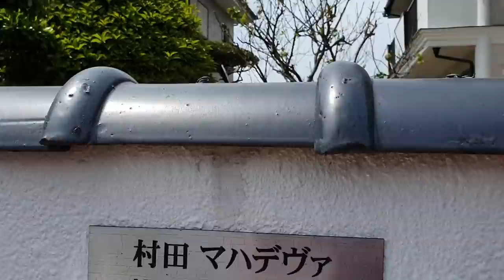PEKERJAANKU DI JEPANG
Pekerjaanku di Jepang. Kehidupan keluarga Jepang

Contact Manager : Takuya Ohsawa (Aku Orang Jepang)

Gear :
Logitech BRIO 4K Webcam
AKG Lyra Multipattern USB Condenser Microphone